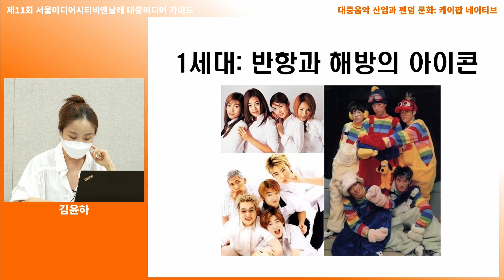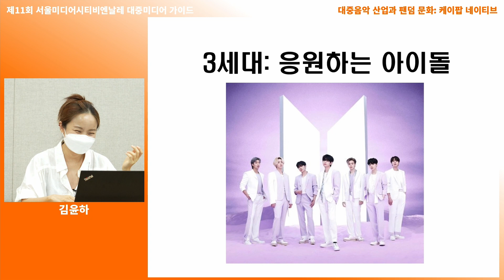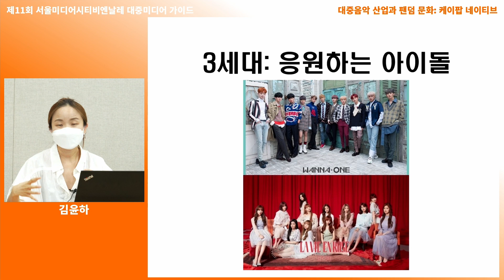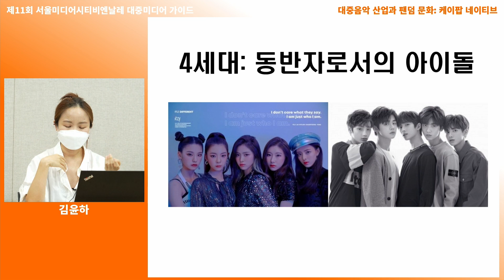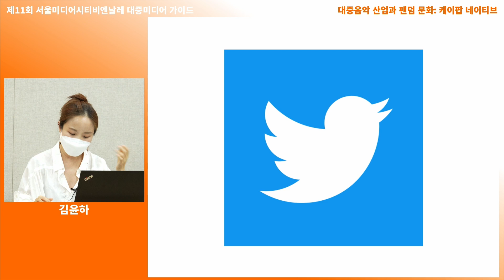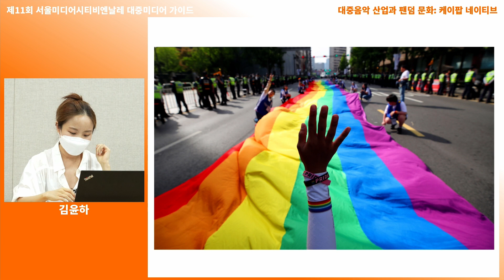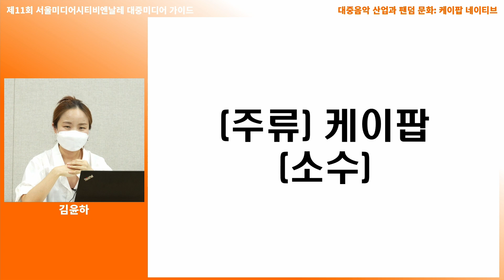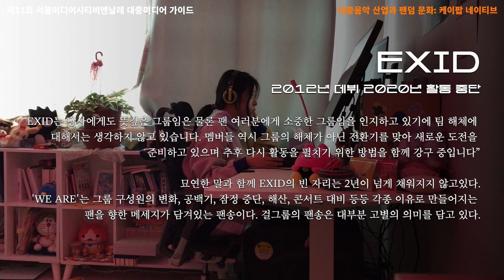SMB11 〈대중미디어 가이드〉 김윤하, 복길 강연 Guide to Popular Media Bokgil and Yoonha Kim lecture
제11회 서울미디어시티비엔날레 〈대중미디어 가이드〉
"대중음악 산업과 팬덤 문화: 케이팝 네이티브"

강연자: 김윤하, 복길
디제잉: DJ GCM
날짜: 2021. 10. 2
장소: 온라인

The 11th Seoul Mediacity Biennale Guide to Popular Media
"K-pop Natives: Popular Music Industry and Fandom Culture"

Speakers: Bokgil and Yoonha Kim, with DJ GCM
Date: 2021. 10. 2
Venue: Online